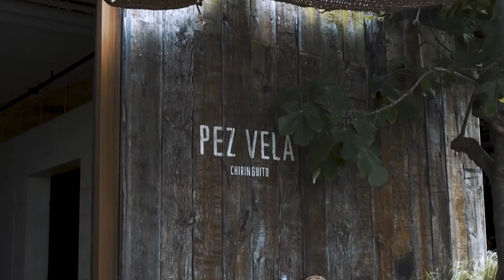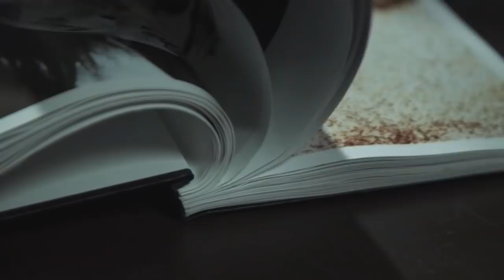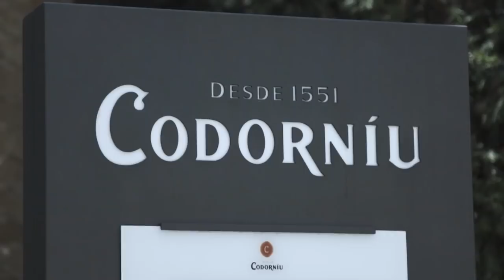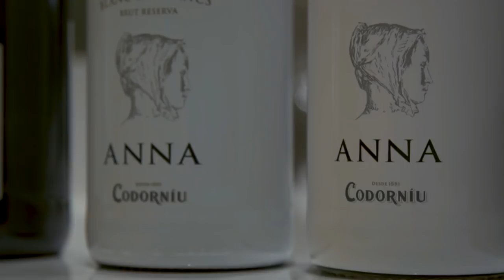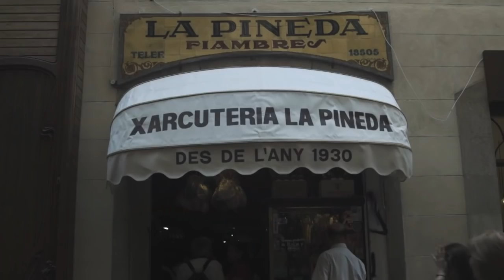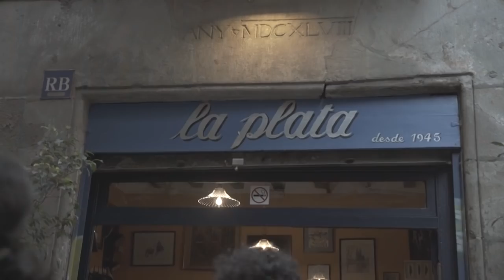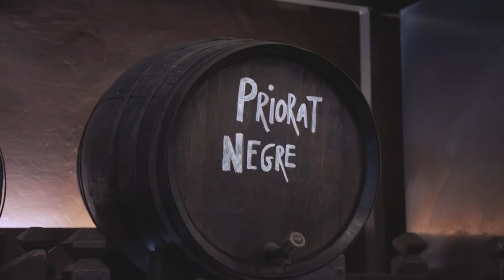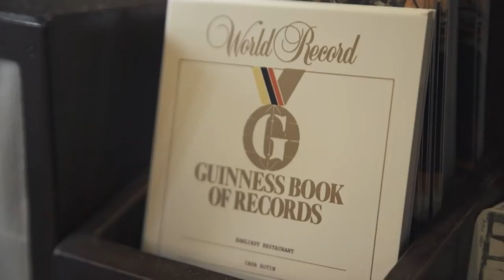Discover Barcelona | The Crawl Spain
Explore Barcelona and see how design, Science and cuisine come together here.